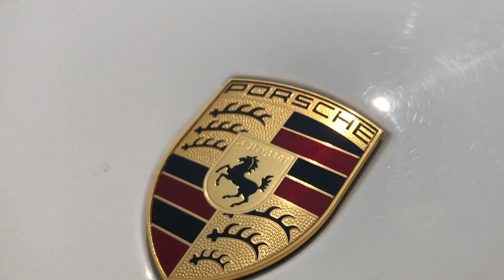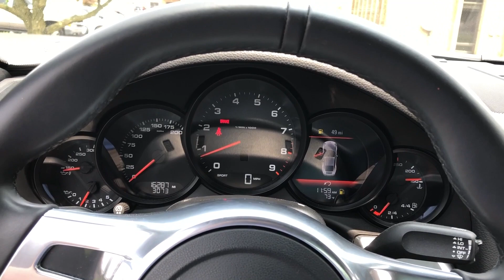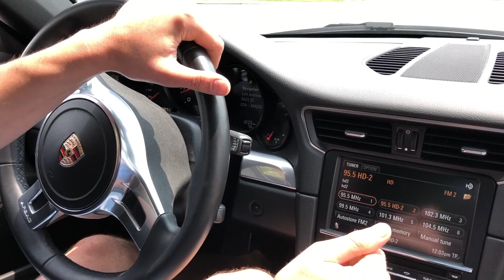2012 Porsche 911 Carrera Walkaround Driving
RP Exotics is pleased to offer this 2012 Porsche 911 Carrera coupe! Finished in Carrera white over black leather interior, it is in a great color combination. It has only been driven a meager 16k miles. As expected given the mileage, the car is in phenomenal condition. The car has just been detailed and shows beautifully. This 911 drives perfectly and feels rock solid. It tracks perfectly straight under both acceleration and braking. The transmission shifts through the gears smoothly, and the clutch grabs exactly as it should. It was purchase Certified Pre-Owned by my client, and it is still full covered under full “new car” Porsche warranty that automatically transfers to the next owner.

This well-optioned example includes the following equipment: Sport exhaust, automatically dimming mirrors, heated seats, ventilated seats, 20” Carrera classic wheels, Light design package, Electric sunroof, Bose premium sound system, satellite radio, 6 disc CD changer, Sport Design steering wheel, Porsche crests on the headrests, Ornamental Porsche Crests, and much more! Trades are always welcome.

VIN: WP0AA2A93CS106428